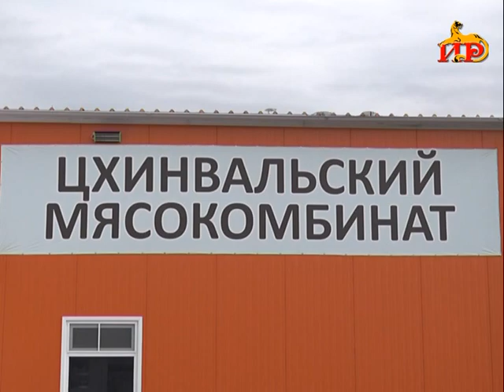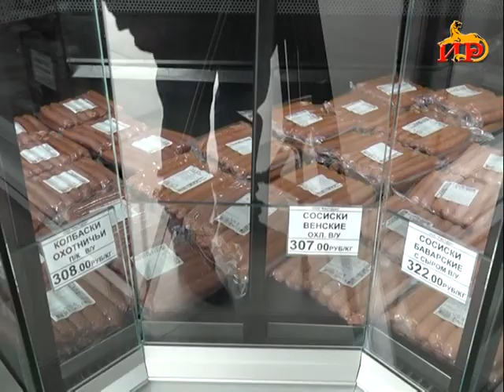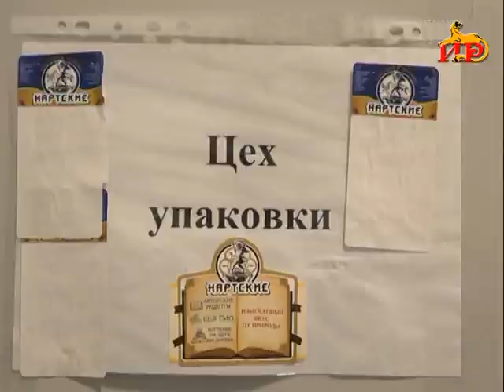Информацион рауагъд «Абон» Гӕбӕраты Иринаимӕ. 27.11.2018.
– Инвестицион проекттӕ реализации кӕнын ӕмӕ дарддӕры архайд. Цы фарстытыл ма уынаффӕ цыд Хицауады радон рабадты?
– Фыдызгъӕлкуыстгӕнӕн комбинат «Растдон»-ы  уӕвынад нӕ республикӕйы территорийыл. Цы ивындзинӕдтӕ ӕрцыд ацы куыстуаты архайды?
– Сӕ архайдӕн ӕрцыдис ӕмбӕлон аргъ. Паддзахадон драмон театры артисттӕн уыд гастролон балц Хъӕрӕсе-Черкессимӕ.